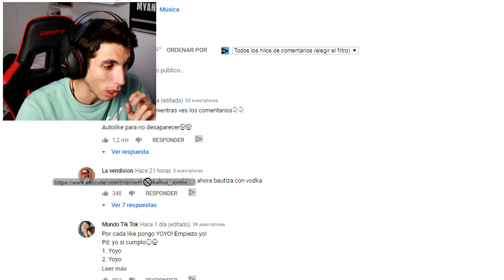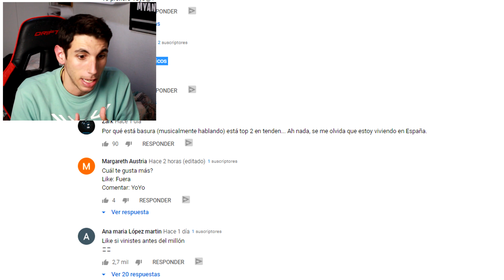🔥MARINA YERS y su canción YOYO🔥 esto es lo que NO ME GUSTA...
Tenéis hasta el final para ver  lo que no me gusta! un abrazo a todos y todas ^^